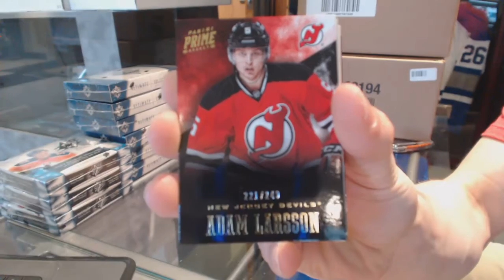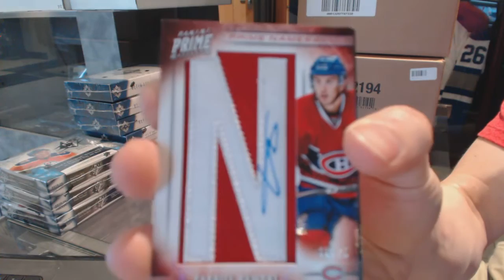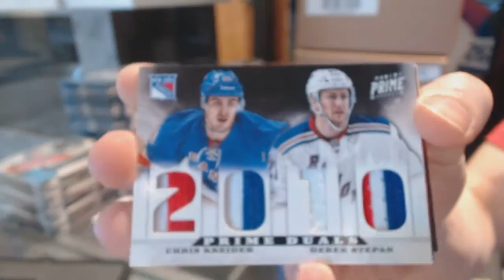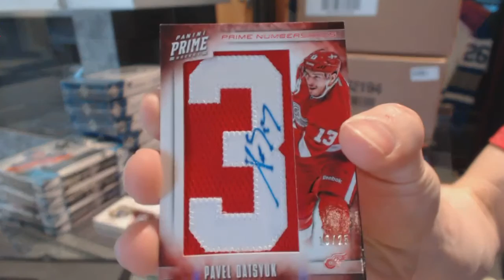Dubnyk's 12-13 Panini Prime Hockey 2 Box Break